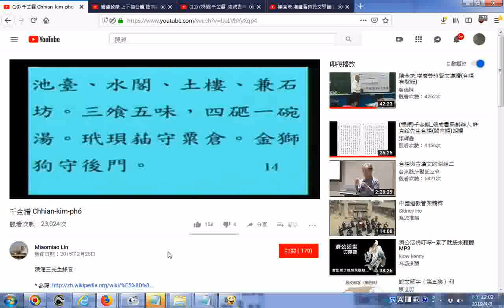推薦 千金譜 Chhian kim phó͘ YouTube閩南語唸唱